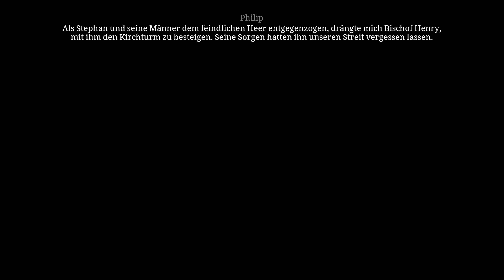📕 Vorübergehend König Philip 📕 [ GER ] #31║ Ken Follett´s Die Säulen der Erde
Ken Follett´s The Pillars of the Earth

FSK: N/A

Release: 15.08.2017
Entwickler: Daedalice Entertaiment
Publisher: Daedalice Entertaiment

Die Geschichte:

"Die Säulen der Erde" ist eine Adaption von Ken Folletts gleichnamigem internationalen Bestseller und erzählt die Geschichte des Dorfs Kingsbridge auf eine neue, interaktive Weise. Begib dich in die Rollen der Roman-Protagonisten und erkunde ein zum Leben erwecktes, mittelalterliches England. Nimm Einfluss auf die Handlung der Geschichte in einem Spiel, das auf Erkundung, Entscheidungen und Dialogen basiert.

Mit diesem Kauf erhältst du den kompletten Season Pass mit folgendem Inhalt:
Buch 1: Aus der Asche (verfügbar 15. August 2017)
Buch 2: Wer den Wind sät (bald verfügbar)
Buch 3: Im Auge des Sturms (bald verfügbar)